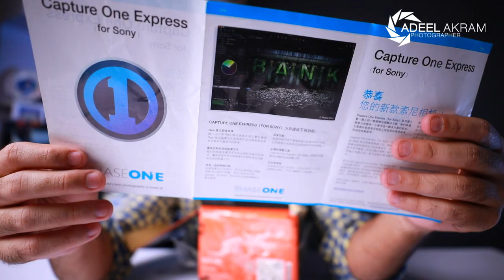Sony A6500 unboxing | Best Youtube Camera | Vlogging Sony Camera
Sony a6500 is the worth camera in 2020
a6500 is the camera for youtube and for travel videos
a6500 is the worth camera for the good content in low price it is very compact camera as compare to large DSLR Cameras

I was not fan of these thing now i like them because in this price You Can get 120 fps video for your BROLL

☆ ● Related Searches ● ☆
●Sony a6500 video test ● Best Setting for sony ● a6500 cinematic video ● Video test a6500 ● a6500 unboxing ● Broll on a6500 ● Broll sony slow mo ● Slow mo on sony ● Sony a6500 B Roll ● a6500 IBIS Test ● a6500 image stabilization ● what is oss in sony

What in the box?
A mirrorless body Sony a6500 Crop frame.
lens 16-50mm 3.5 to 5.6 OSS
Charger to charge the battery
Sony NP-FW50 Battery
Strap with the name of a6500
User Manual of Sony Family

Buy this mic below link
Photo Trade"
92-Chamberlain Rd, Anarkali, Lahore, Pakistan 54000
Hafiz Kaleem sab : 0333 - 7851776

***Best Mic for Phone and Dslr | Boya Mic BY-M1 | Cheapest Collar mic | Mic for Youtube and facebook

Canon 24-105 I or II |  Which Canon lens is better | 24 105 IS 1 vs 24 105 IS 2

Canon 24-105mm F4 IS II USM Unboxing URDU | HINDI | Best Wedding Lens | L Series lens URDU

Founder and CEO at Tayyiba Production